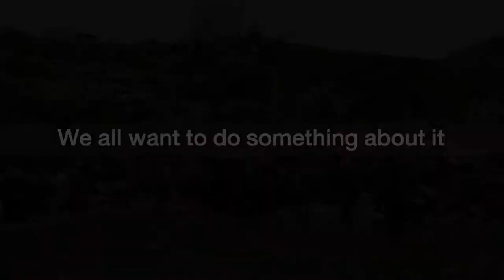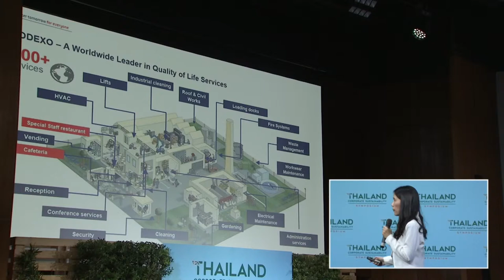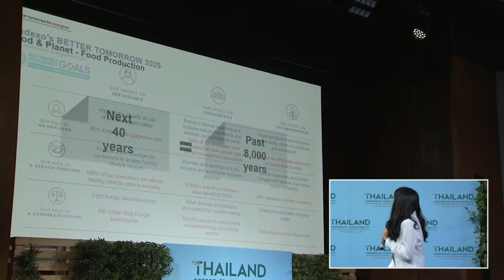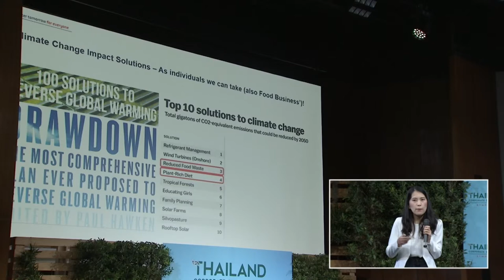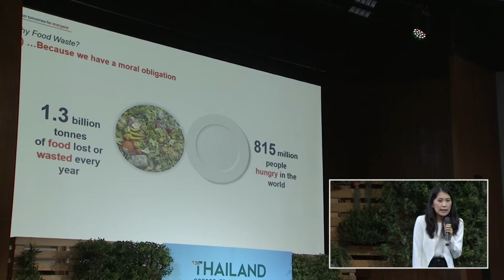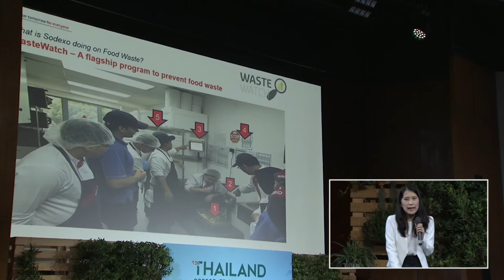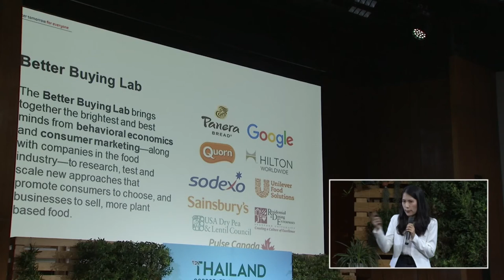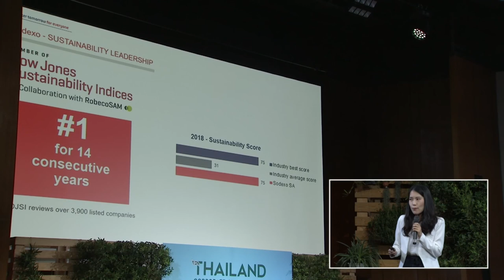Responsible Food | Sodexo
Ms. Suthasinee Rangubpai
Marketing and Communications Manager at Sodexo

Thailand Corporate Sustainability Symposium #1
27-28 March 2019 at C asean CW Tower